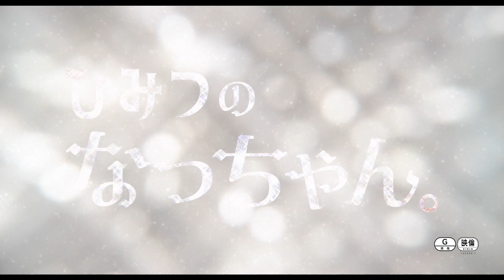【予告60秒】映画『ひみつのなっちゃん』（2023/１/13（金）より全国公開）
数多くのドラマや映画の話題作に出演する実力派俳優 滝藤賢一の映画初主演作！
これが初監督・脚本作となる田中和次朗がメガホンをとり、完全オリジナル脚本で令和の
日本で描くドラァグクイーンたちが本当の”美しさ”を見つける旅を描く。
2023年１月13日（金）より新宿ピカデリー他にて全国公開！

≪あらすじ≫
ある夏の夜、なっちゃんが死んだ。
つまらない冗談を言っては「笑いなさいよ！」と一人でツッコミを入れていたなっちゃんは
新宿二丁目で食事処を営むママ。
その店で働くモリリンはドラァグクイーン仲間のバージンとズブ子を呼び出す。彼らがまず考えたのはなっちゃんが家族にオネエであることをカミングアウトしていなかったこと。証拠を隠すため なっちゃんの自宅に侵入した3人は、なっちゃんの母・恵子と出くわしてしまう。何とかその場を取り繕った彼らだが、恵子から岐阜県郡上市の実家で行われる葬儀に誘われてしまい、なっちゃんの“ひみつ”を隠し通すため”普通のおじさん”に扮し、一路郡上八幡へ向かうことになる……。

出演：
永田薫、市ノ瀬アオ（821）、アンジェリカ、生稲晃子、菅原大吉、本田博太郎
松原智恵子

脚本・監督：田中和次朗
主題歌：「ないしょダンス」渋谷すばる
製作：東映ビデオ　丸壱動画　TOKYO MX　岐阜新聞映画部
ロケ協力：岐阜県郡上市　ドラァグクイーン監修：エスムラルダ
配給：ラビットハウス　丸壱動画